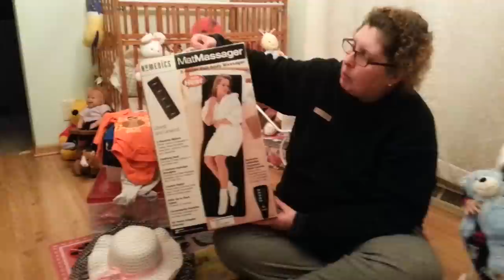Reborn small haul and animals, lol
Small haul, my animals and new embelishments for my handmade hair accesories & lovies...I'm getting very excited to begin!